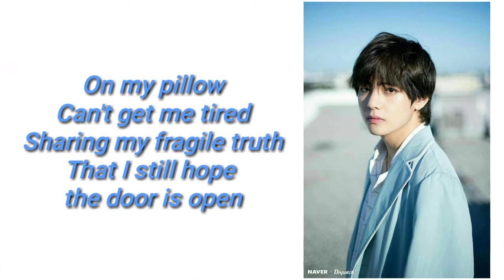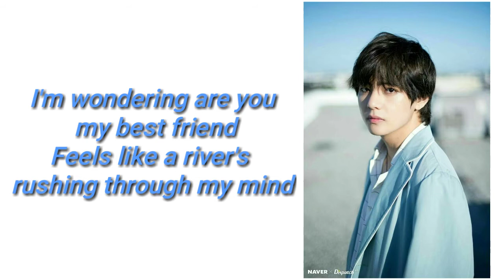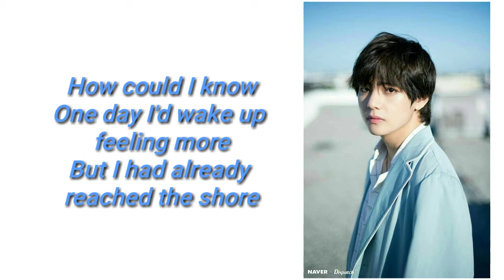BTS / V / 뷔 - Sweet night ( Itaewon Class OST part 12) [текст]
V -  Sweet night [текст]
Текст:
On my pillow
Can't get me tired
Sharing my fragile truth
That I still hope the door is open
’Cause the window opened one time with you and me
Now my forever's falling down
Wondering if you'd want me now

One day I’d wake up feeling more
But I had already reached the shore
Guess we were ships in the night
Night, night
(Aaaah, aaaah, aaaah, aaaaha)
We were ships in the night
Night, night

I'm wondering are you my best friend
Feels like a river's rushing through my mind
I wanna ask you if this is all just in my head
My heart is pounding tonight I wonder
If you are too good to be true
And would it be alright if I
Pulled you closer